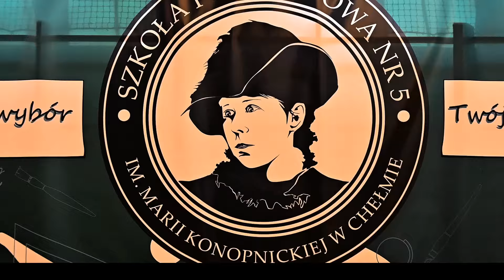DNI OTWARTE SP5 W CHEŁMIE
21 lutego Szkoła Podstawowa Nr 5 w Chełmie po raz kolejny otworzyła swoje podwoje przed przyszłymi pierwszoklasistami i ich rodzicami. Zapraszamy do obejrzenia relacji z niesamowitej przygody, którą nasi goście przeżyli pod okiem Pani Zimy.